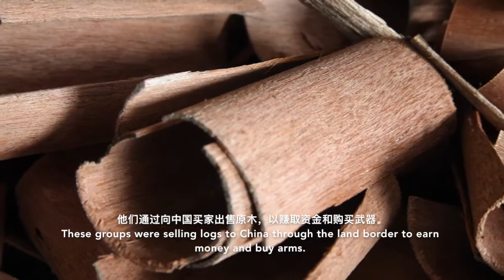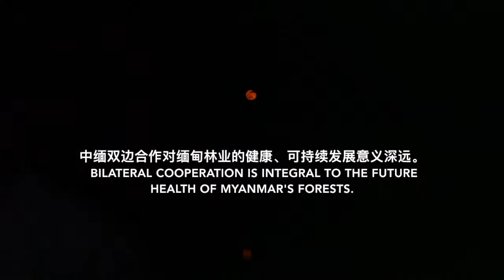China Myanmar Forest Program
As Myanmar opens up, this developing nation with rich biodiversity must avoid following China’s path of “pollute first, rectify later” and curtail the exploitation of its natural resources.

GEI has worked closely with the Government of Myanmar as well as Chinese officials and other stakeholders from both countries improve environmental governance and apply innovative market mechanisms to achieve sustainable investment and trade cooperation.

Supported By: China-UK Collaboration on International Forest Investment and Trade (INFiT) and UK Department for International Development (DFID)